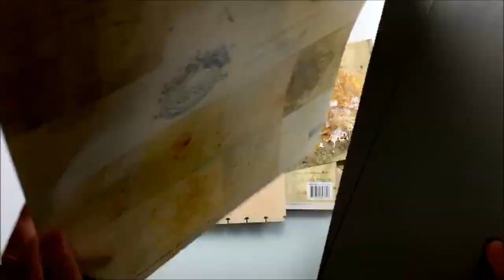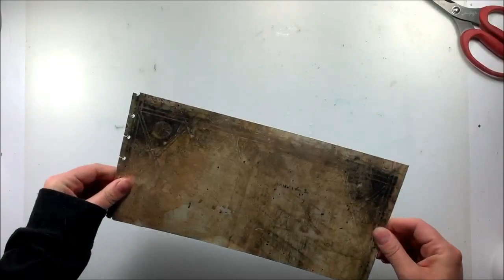Couverture d'album en live facebook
Liste de produits:
Fabrika Decoru:
Stencil fdtr 318
Acrylic gesso white fdgs150
Texture paste fdtpt150
Medium acrylic transparent fdmtr 150

Lindy's Gang:
Starburst sprays:
cocoa bean copper
dark chocolate truffle
cowabunga copper
golden sleigh bells
steampunk sepia
bayou boggie gold